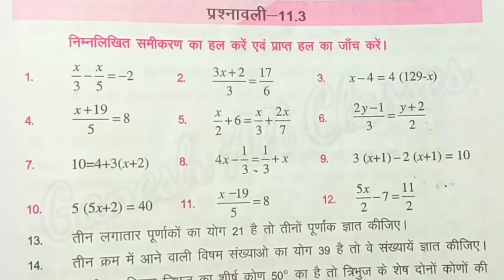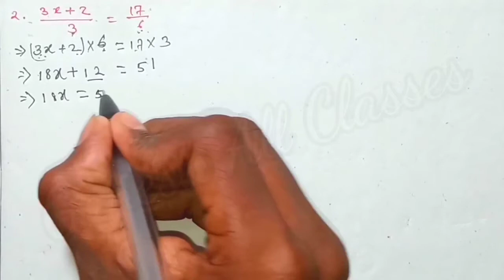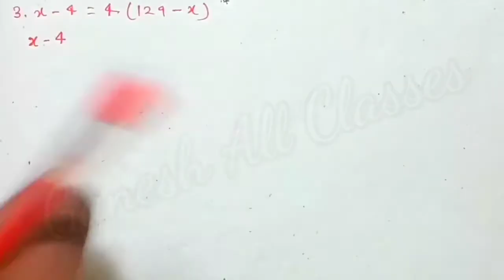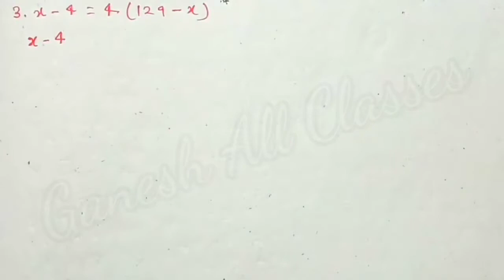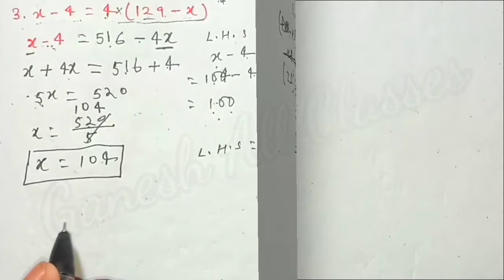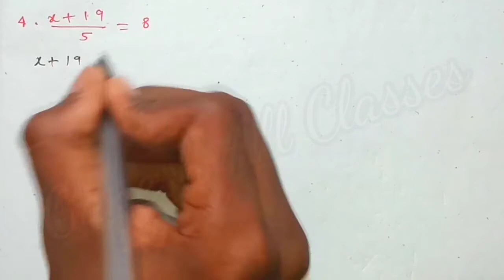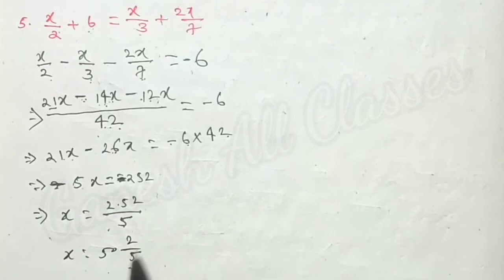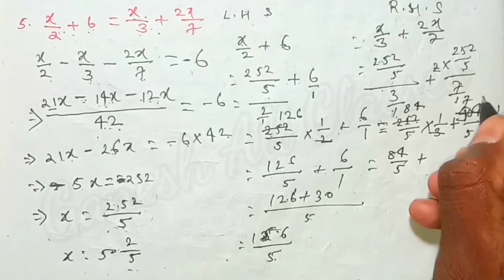bihar board class 7th ex-11.3 Q.1,2,3,4,5 सरल समीकरण (Simple equation)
सभी वर्गों के पुस्तकों का समाधान के लिए क्लिक करे👇।

Hii
    friends

दोस्तों आज के इस वीडियो में बताया गया है वर्ग 7 वी Bihar board book  प्रश्नावली -11.3 का क्वेश्चन नंबर- 1,2,3,4,5 वीडियो को पूरा देखिए आपको अच्छा से सब कुछ समझ में आ जाएगा धन्यवाद ।।

सरल समीकरण (Simple equation) अध्याय - 11.3

bihar board class 7th math exercise -11.3 सरल समीकरण (Simple equation)

class seven math-11.3 q.no-12,3,4,5

doston aaj ke is  video mein bataya gaya hai ki aap kis prakar se class 7th math solution kar sakta hai  class 7th  Bihar Board maths solution exercise -11.3 question number-1,,2,3,4,5 is video mein bataya Gaya hai to video ko pura jarur dekhiae.

jarur kare...